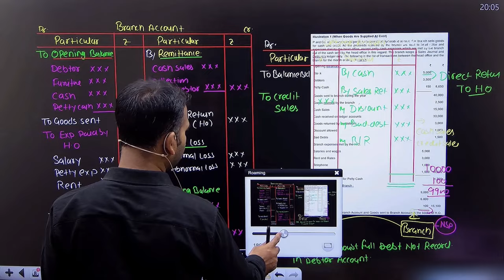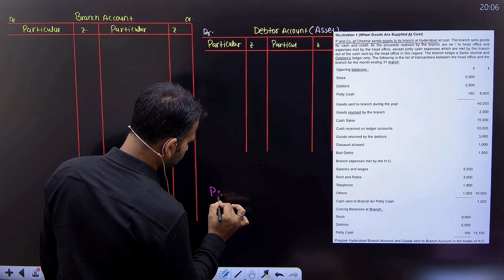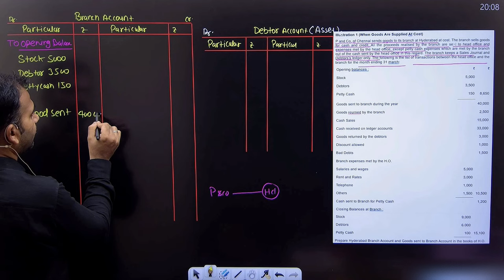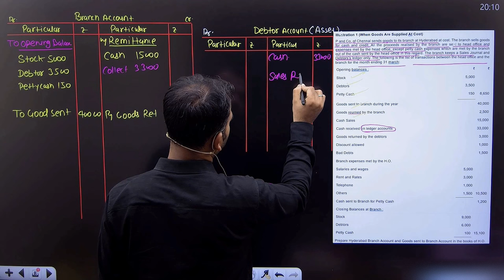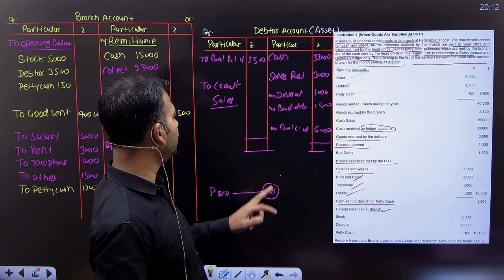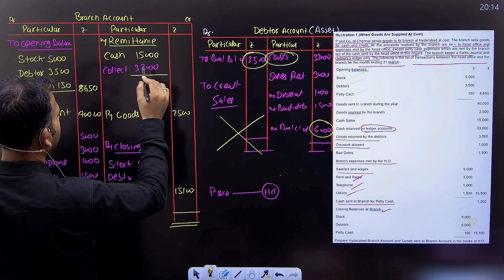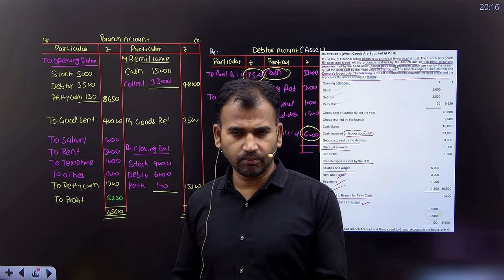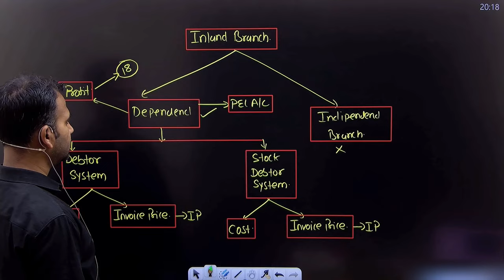fa class for b.com | branch account | when goods supplied at cost | part 2 | sem 1 1st year